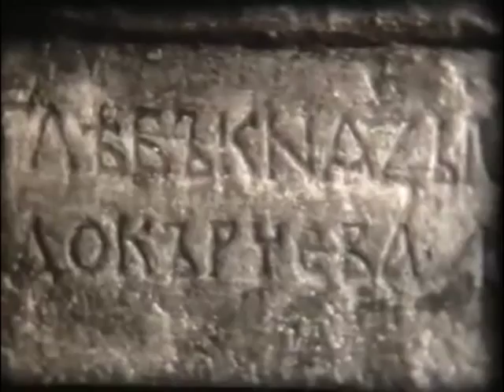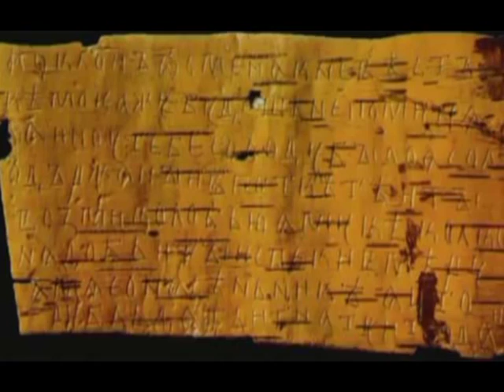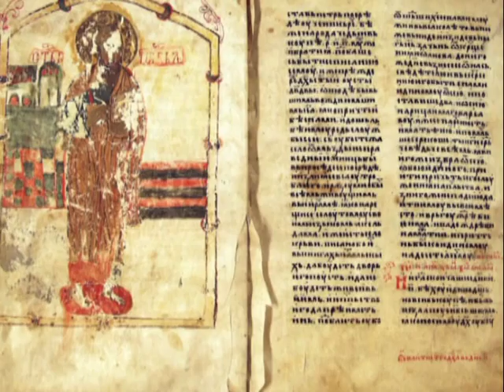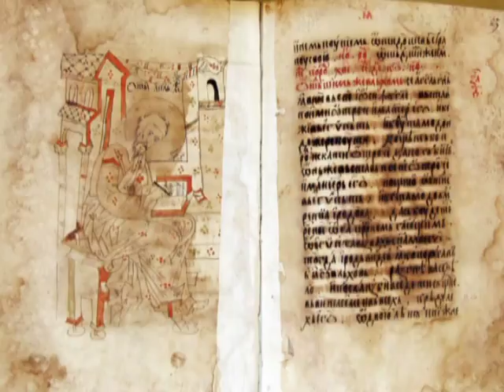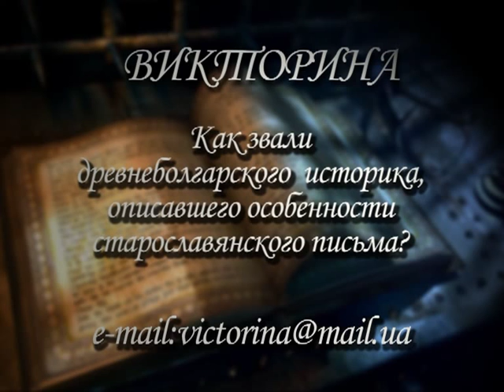1150 лет со времени возникновения славянской письменности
Видеоканал «Первая Столица» и Фонд «Русский мир» начинает новый интерактивный телепроект -- телевизионную викторину по русской истории, культуре и русскому языку - «ИСТОРИЯ РУССКОГО МИРА».

Смотрите программу, отвечайте на вопросы и получайте приз! Удачи!